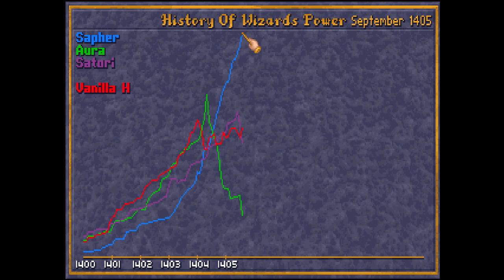Caster of Magic Lunatic 5.43 Part4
Caster of magic is a new mod to Master of Magic. Lunatic is the hardest difficulty for that mod.
Video is double speed.